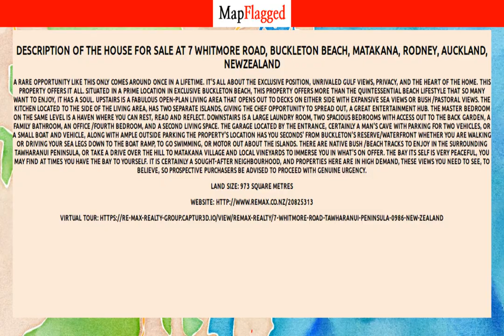NZ | Property at 7 Whitmore Road, Buckleton Beach, Matakana, Rodney, Auckland, | MapFlagged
Following is the detail of house for sale at 7 Whitmore Road, Buckleton Beach, Matakana, Rodney, Auckland, NewZealand:

3 Bedroom
2 Bathroom
180 Sq m. Floor

A rare opportunity like this only comes around once in a lifetime. It's all about the exclusive position, unrivaled gulf views, privacy, and the heart of the home. This property offers it all. Situated in a prime location in exclusive Buckleton Beach, this property offers more than the quintessential beach lifestyle that so many want to enjoy, it has a soul.
Upstairs is a fabulous open-plan living area that opens out to decks on either side with expansive sea views or bush /pastoral views. The kitchen located to the side of the living area, has two separate islands, giving the chef opportunity to spread out, a great entertainment hub.
The master bedroom on the same level is a haven where you can rest, read and reflect. Downstairs is a large laundry room, two spacious bedrooms with access out to the back garden, a family bathroom, an office /fourth bedroom, and a second living space. The garage located by the entrance, certainly a man's cave with parking for two vehicles, or a small boat and vehicle, along with ample outside parking
The property's location has you seconds' from Buckleton's reserve/waterfront whether you are walking or driving your sea legs down to the boat ramp, to go swimming, or motor out about the islands. There are native bush /beach tracks to enjoy in the surrounding Tawharanui Peninsula, or take a drive over the hill to Matakana village and local vineyards to immerse you in what's on offer. The bay its self is very peaceful, you may find at times you have the bay to yourself. It is certainly a sought-after neighbourhood, and properties here are in high demand, these views you need to see, to believe, so prospective purchasers be advised to proceed with genuine urgency.
Land Size: 973 Square Metres